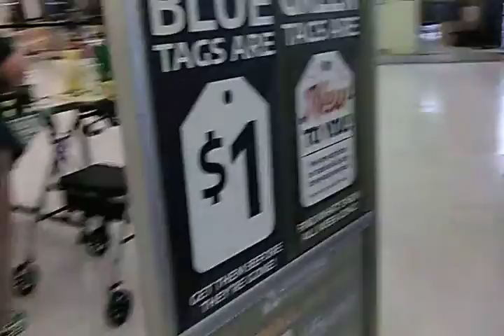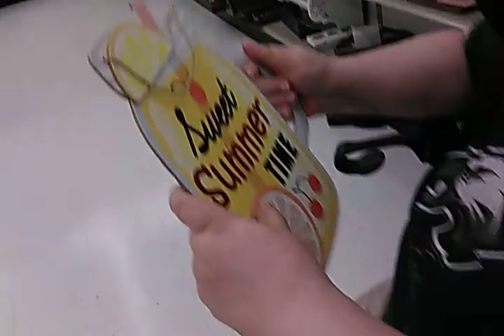You are much more Bland (She Wants Love)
bland or blonde?